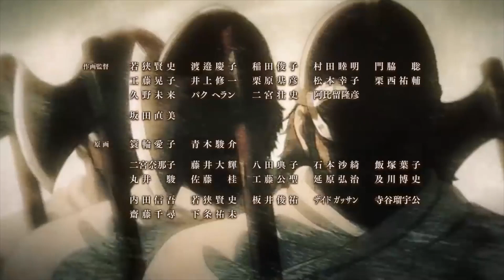Vinland Saga - Ending 2 (HD)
Vinland Saga ED 2 / Ending 2 (HD)

Anime: Vinland Saga
Song: Drown
Artist: Milet

Synopsis:

Thorfinn is the son of one of the Vikings' greatest warriors, but when his father is killed in battle by mercenary leader Askeladd, he swears revenge. Thorfinn then joined Askeladd's group to challenge him to a duel. However, he finds himself caught in the middle of a war for the crown of England.